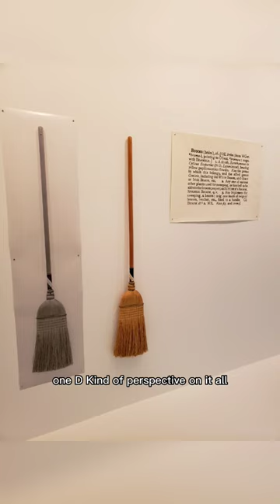A Plebs Thoughts on Art, part 1